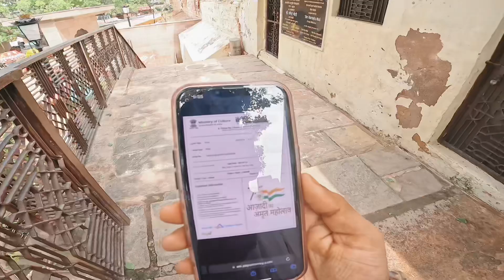KASHI ॐ | महादेव की नगरी ❤️✨.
ये VLOG में हम जाने वाले है दुनिया की सबसे पुरानी सहर में जो की है काशी , बनारस या वाराणसी |
 माना जाता है की काशी की स्तपना ख़ुद शिव जी ने की है और ये उनकी सबसे प्रिया जगह में से के है । तो इस VIDEO में हम वाराणाशी की गलियों में घूमने वाले है और जानेंगे ये सहर की इस्तियास के बारे में यहाँ के लोगो से ❤️|